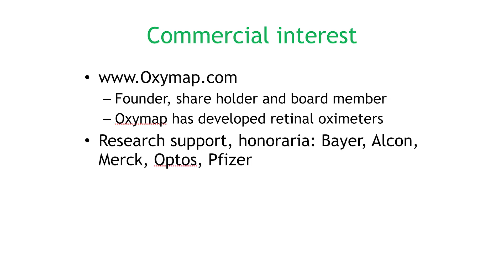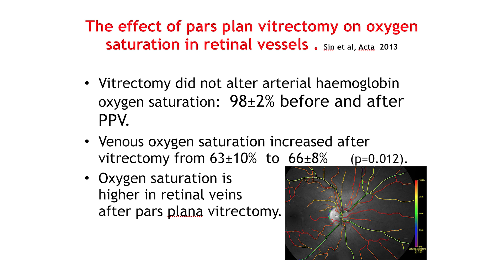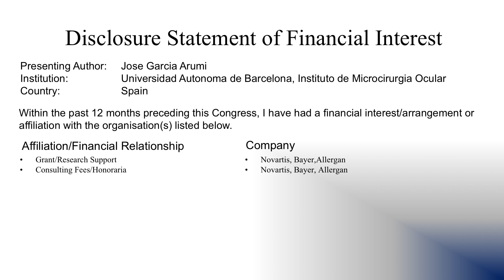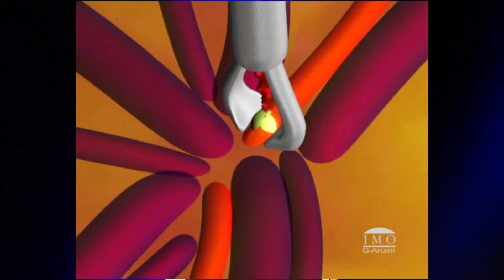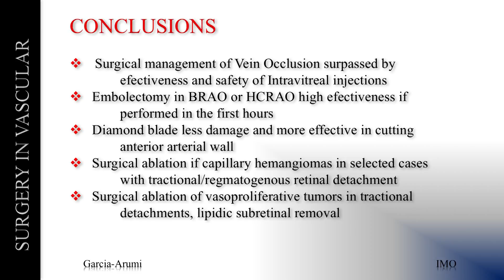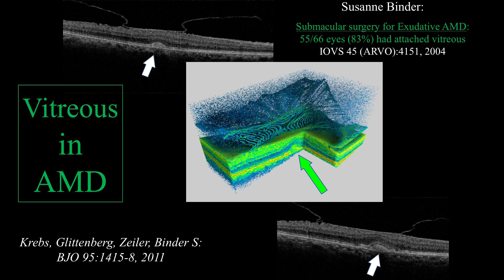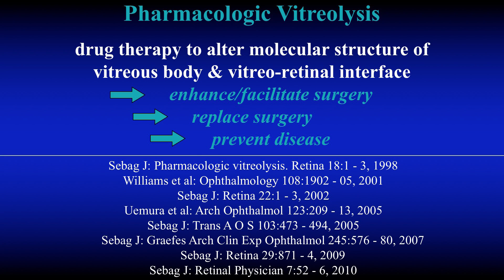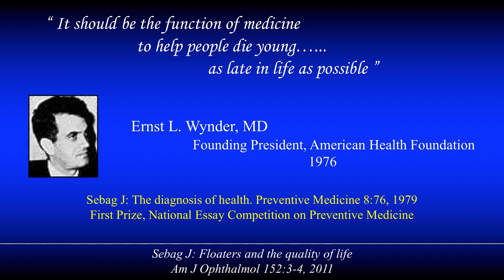SOE 2017 - New Developments in Vitreous Surgery